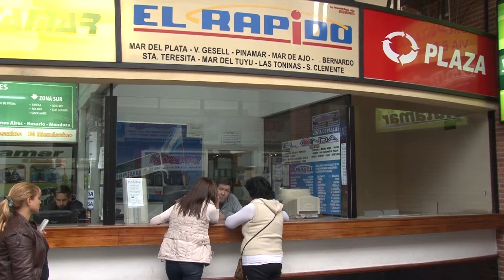DENUNCIA A MONTEMAR Y EL RAPIDO POR PASAJES DE DISCAPACIDAD